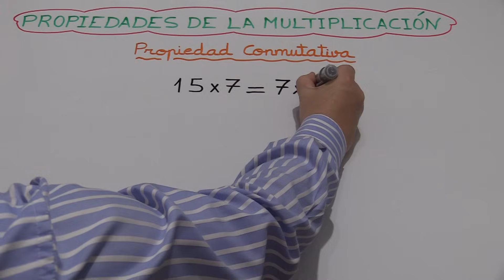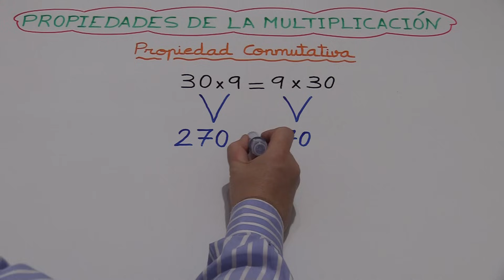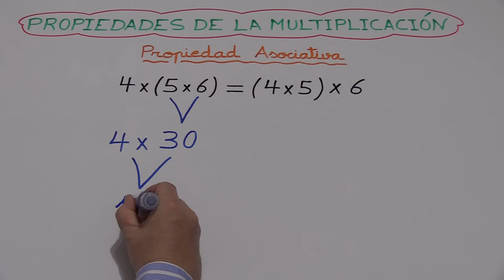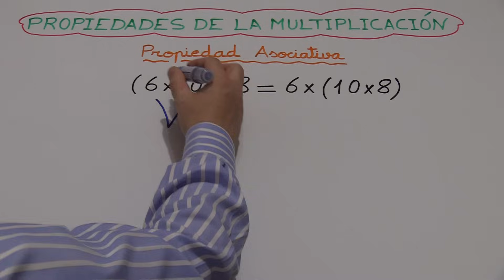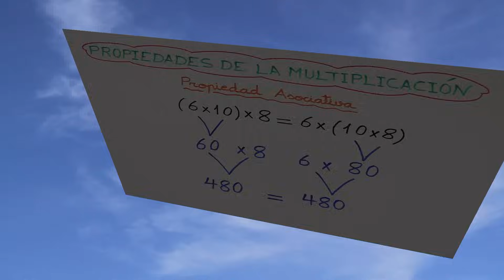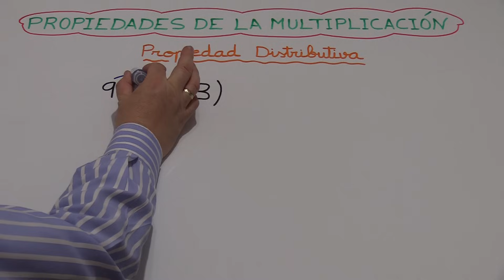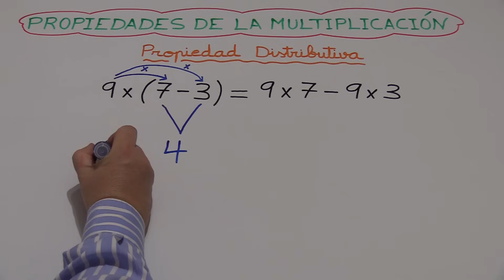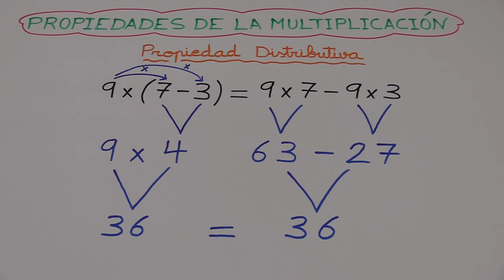Propiedad Conmutativa, Asociativa y Distributiva Super Fácil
Propiedades de la multiplicación.
Propiedad asociativa.
Propiedad conmutativa.
Propiedad distributiva.